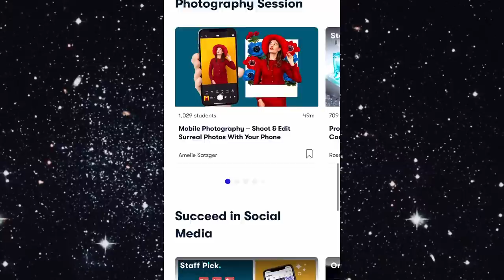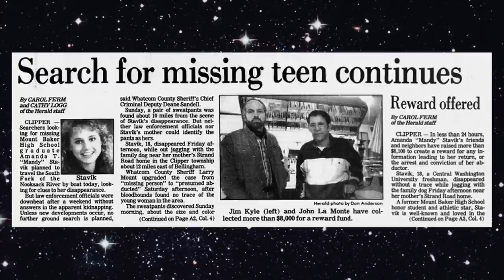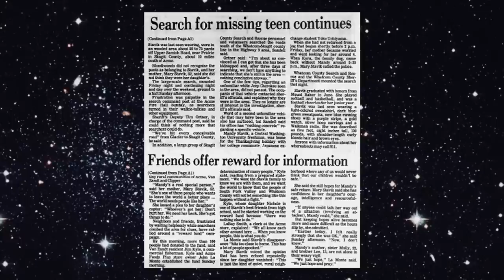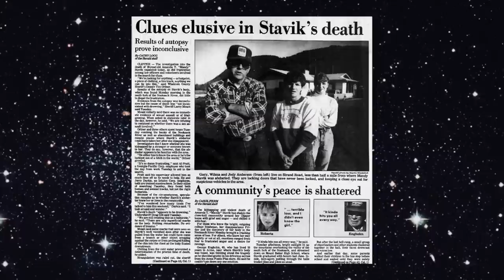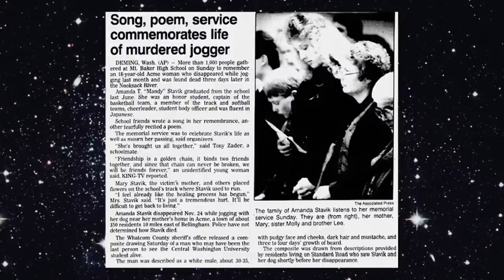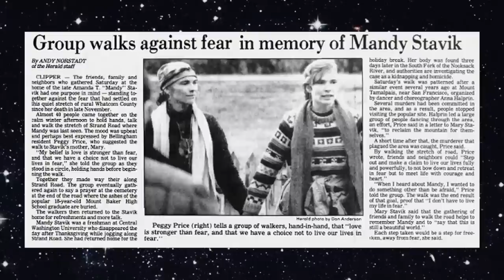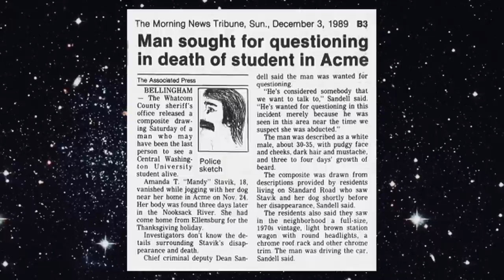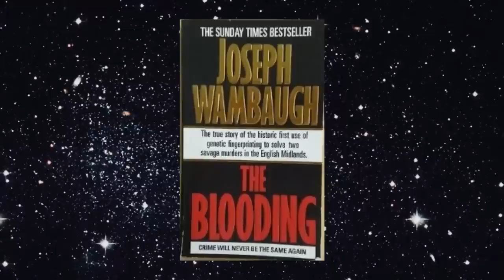Mandy Stavik : 18-year-old Jogger Snatched in Broad Daylight : True Crime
As always, thank you for hanging out and remembering Mandy Stavik with me today.